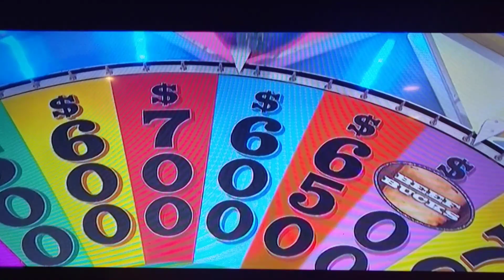Wheel of Fortune: $10,000 Won Through a Mystery Wedge